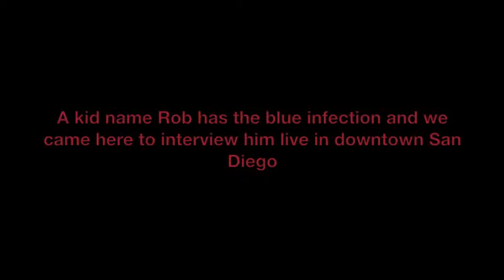Blue Infection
Milosoot reports about the blue infection and interviews a kid name Rob who has the blue infection.